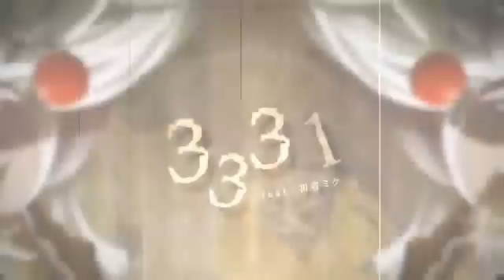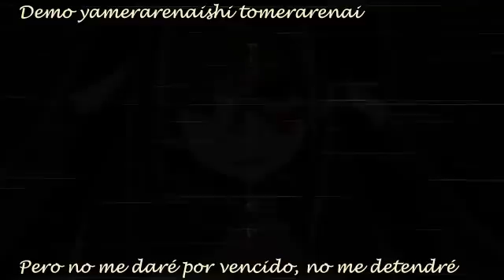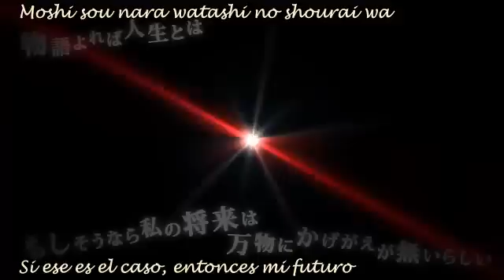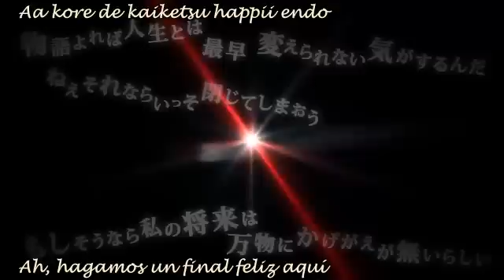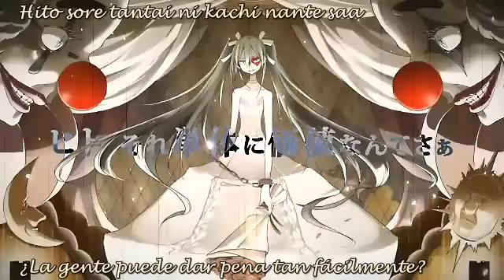Soraru - 3331 (Sub. Español)